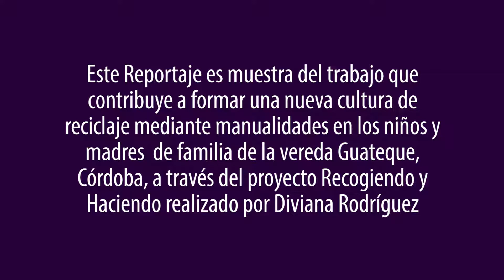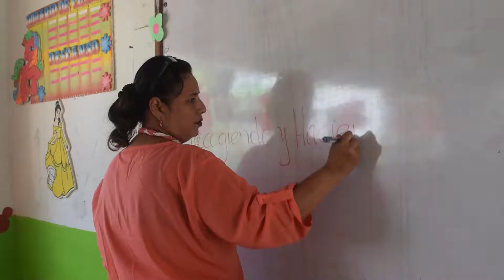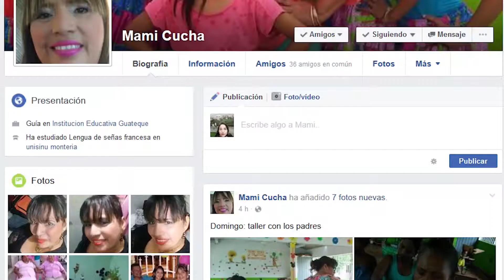Reportaje MamiCucha (Guateque, Córdoba)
Reportaje MamiCucha
Productor: Linda Pernett
Director, guión y fotografía: Josefa Carrillo
Cámara:  Linda Pernett y Josefa Carrillo